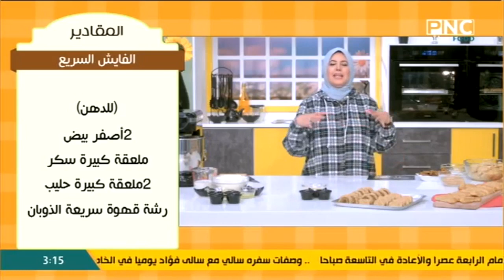طريقة عمل الفايش السريع | العزومة مع الشيف فاطمة أبو حاتي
من حلقة برنامج العزومة - الاثنين 22 نوفمبر 2021